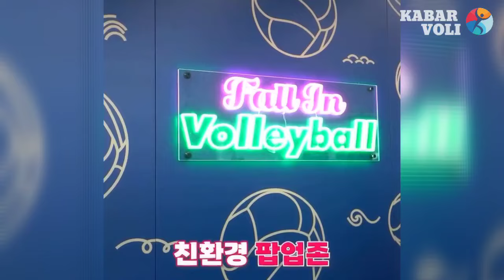LAGI-LAGI MEGAWATI EFEK❗❗KOVO Panen Untung, Hak Siar Go Internasional, Aturan Lebih Modern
TERIMAKASIH🤩